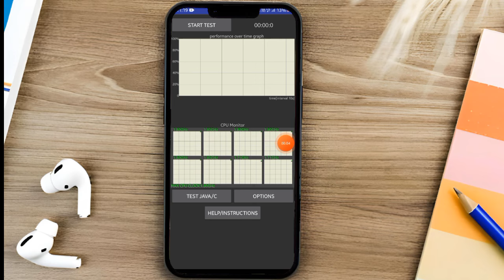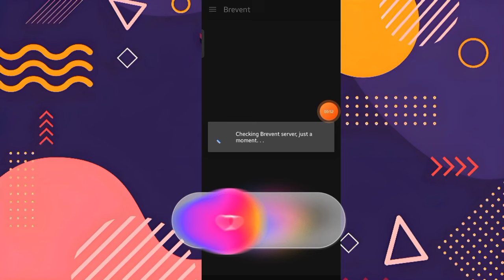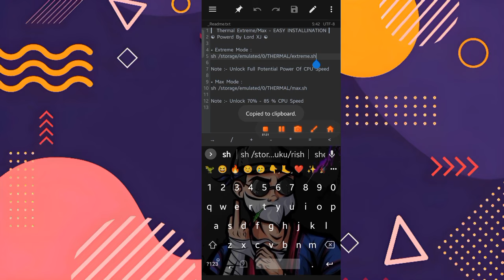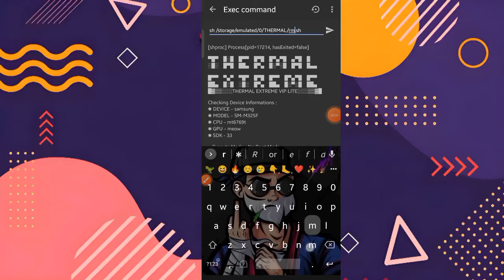🔥HOW TO UNLOCK FULL POTENTIAL POWER OF CPU NO ROOT 🚀 120 FPS 90 FPS@ElectricMovesAndroidTips